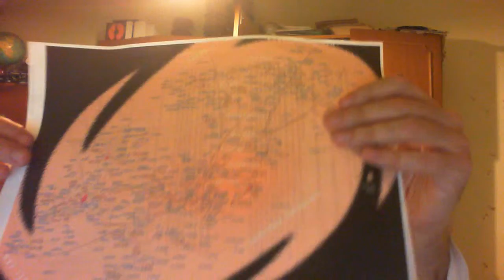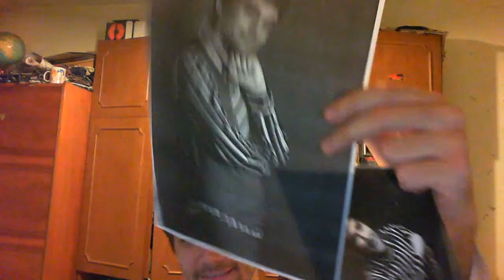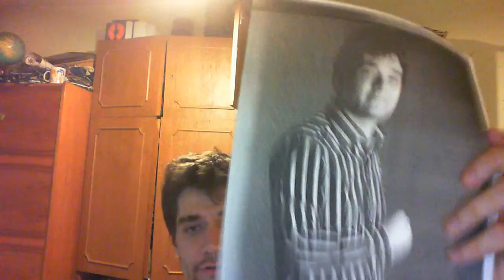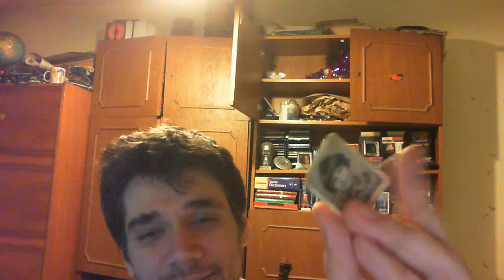more proof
Descriere